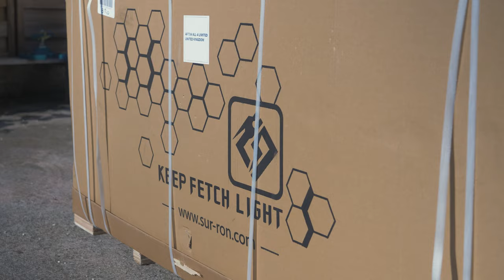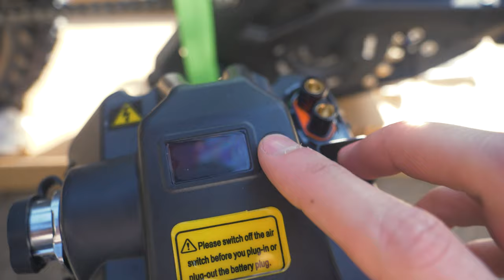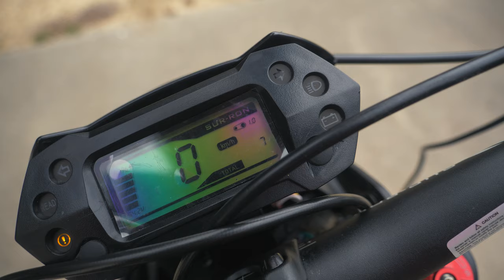SURRON Light Bee : Unboxing FR + 1er Ride / Moto électrique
Unboxing FR + 1er Ride / Moto électrique SUR-RON Light Bee X

Salut les gars c'est Jo !
Suite au test du SURRON avec William, nous avons passé le pas et nous avons chacun acheté un SURRON 😍
On se retrouve pour l'unboxing et le montage de mon SURRON ainsi que de mon premier ride en Drôme !

N'oubliez pas les Cardo si vous voulez kiffer en groupe !
-15% avec le code JOWILL15